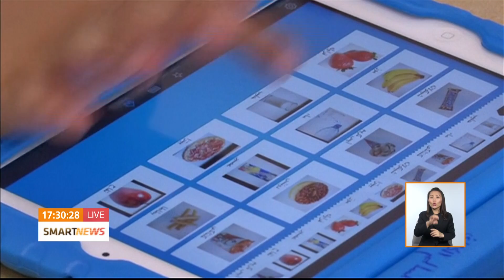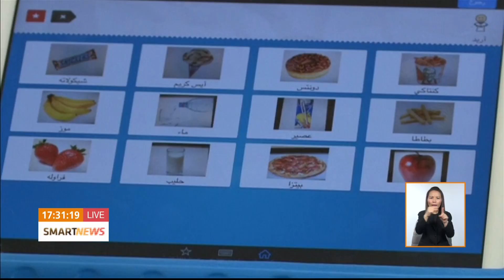Smart News - แอพฯ สำหรับเด็กออทิสติก ภาษาอารบิก